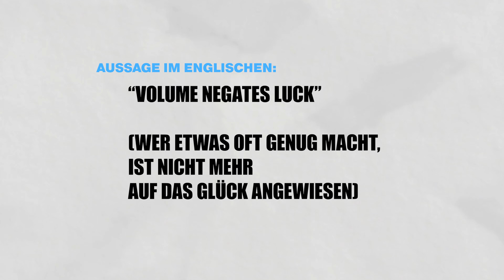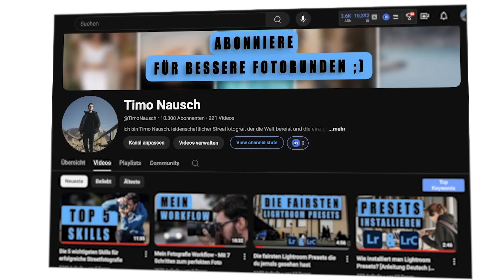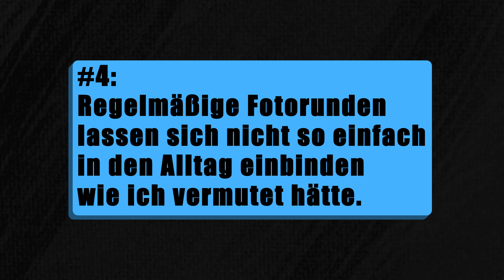30 Tage, 30 Fotorunden: Das ist passiert [Fotografie Selbstexperiment]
30 Tage, 30 Fotorunden. Ich habe jeden Tag einen Fotowalk gemacht. Was habe ich durch dieses Fotografie Selbstexperiment gelernt?

Meine FOTOAUSRÜSTUNG 📸:
POV Actionkamera*
Kamera- & Reiserucksack*
Kamera Cube Insert*

🎥 VIDEOKAPITEL ⏰
00:00 - Meine 30 Tage Fotografie Challenge
00:18 - Warum mache ich so ein Fotografie Selbstexperiment?
01:55 - Die positiven Aspekte
06:15 - Die negativen Aspekte
08:45 - Was habe ich aus dem Selbstexperiment gelernt?
11:28 - Hat es sich insgesamt gelohnt?